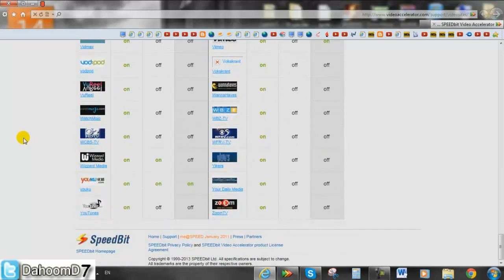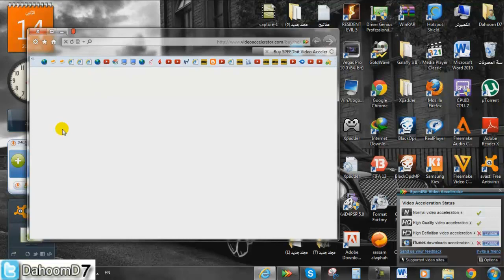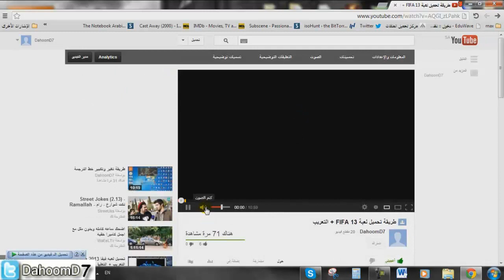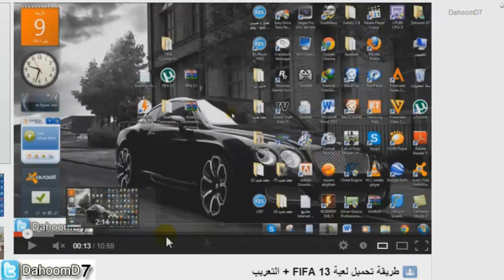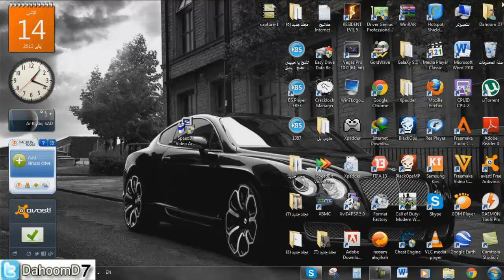طريقة تسريع مقاطع اليوتيوب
رابط البرنامج :)